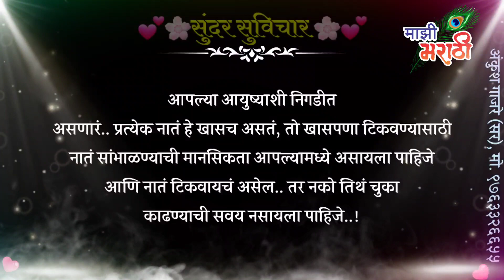नको तिथं नात्यामध्ये चुका काढू नका..! सुंदर स्टेट्स